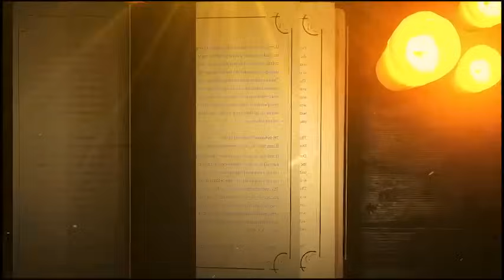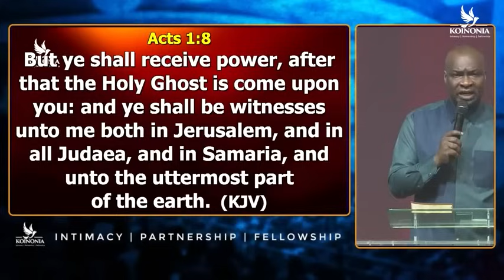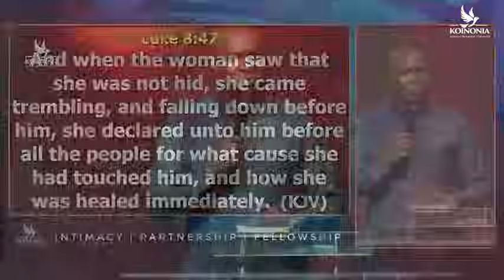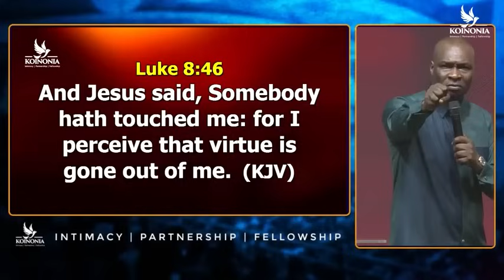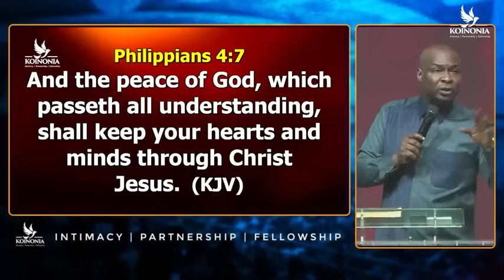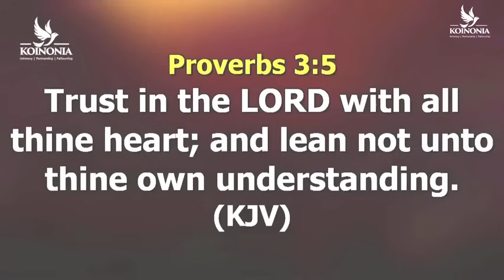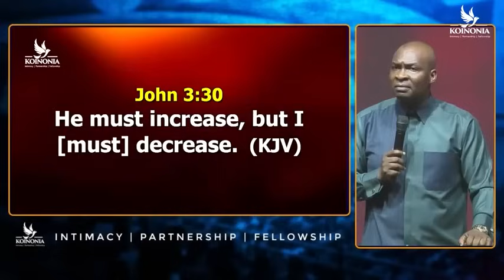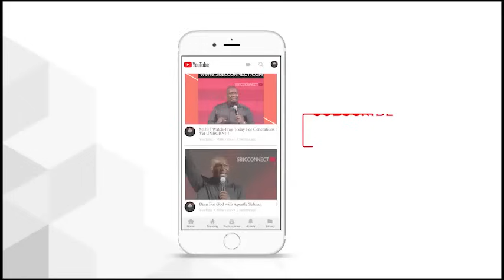COMMANDING YOUR JUNE WITH APOSTLE JOSHUA SELMAN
Join Apostle Joshua Selman as he shares powerful insights on how to command your month of June. Don't miss out on this life-changing message!
Join Apostle Joshua Selman as he delivers a powerful message on commanding your June. Don't miss this opportunity to be inspired and motivated by one of the most influential speakers of our time.Join Apostle Joshua Selman as he gives powerful teachings and commands for the month of June. Don't miss this opportunity for spiritual growth and empowerment with Joshua Selman!Message Excerpt:Enjoying Divine Speed by Apostle Joshua Selman is a very powerful sermon that we believe will bless you tremendously.Apostle Joshua Selman Said ". " In this Sermon you will learn how to engage the secret place in your daily living. Apostle Joshua Selman Shared Some powerful Secrets that we are certain will help you GET more intimate with the Holy Spirit►Video original and produced exclusively by SBiC Connect►Footage licensed through storyblocks►Speaker: Apostle Joshua SelmanOur work is original and drastically rearranged with unique editing to bring the best from the message. Creative effects are added to highlight certain areas in the message. SBiC Connect is a Media Platform connecting you with REVIVAL Materials that will prepare you for the COMING REVIVAL via free eBooks, Sermons, and Music, to know more about us follow this Join In Mobile Evangelism Check Our Store Subscribe to Our Channel and tell your friends about us too via this All Koinonia Audio Messages 2011 to 2023 can also get the External Ministrations of Apostle Joshua Selman Nimmak Away From Koinonia to connect directly or officially with Apostle Joshua Selman or His Ministry kindly use the following Official Social Media Handle:Facebook THE OFFICIAL LINES:For ANY Enquiry About Apostle Joshua Selman and Ministry On:Public Relations Department: and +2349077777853Protocol Department: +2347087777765Media Department: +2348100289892Finance Department: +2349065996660Glory Cloud:Do you want to be updated always about koinonia Sermons and Apostle Joshua Selman Nimmak?You want to download Christian Literatures free of charge and interact with like minds?We have got you covered! Search for Glory Cloud on Google Play or follow this